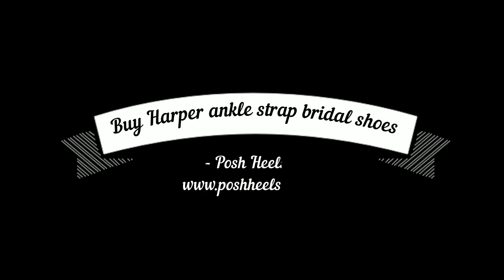Harper - Ankle strap wedding shoes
HARPER  is a contemporary classic with timeless ankle strap wedding shoes in our UK collection with a refined overlay. It is a dyeable shoe so after the wedding, you can dye it into your favourite colour for a new lease of life.